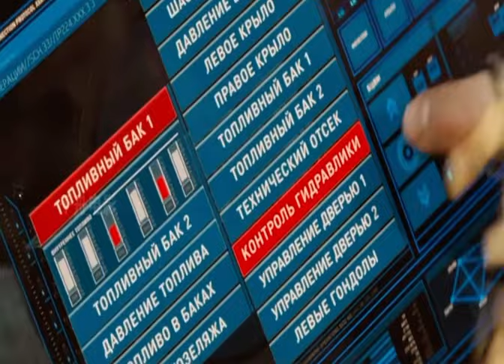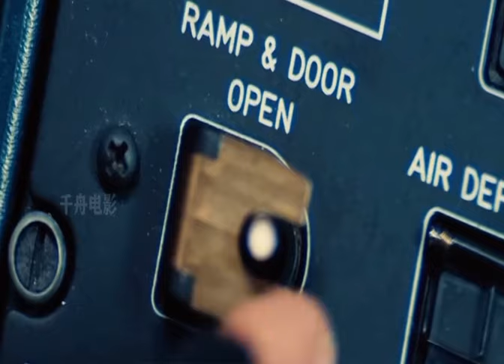🎞️ SERIES PHIM THOÁT HIỂM